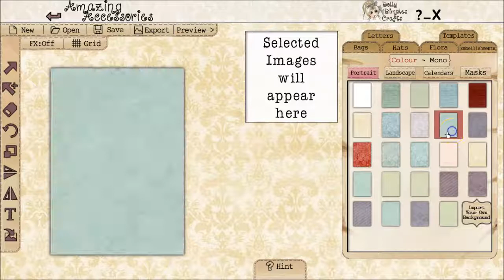Amazing Accessories by Dolly Dimples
A preview of some of the features contained within this piece of crafting software, showing you how quickly you can create your custom designs